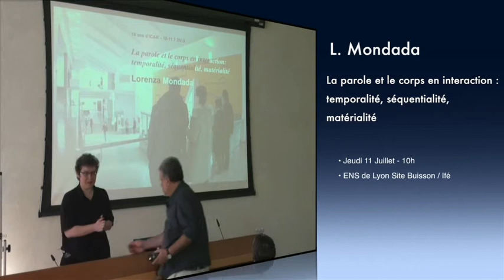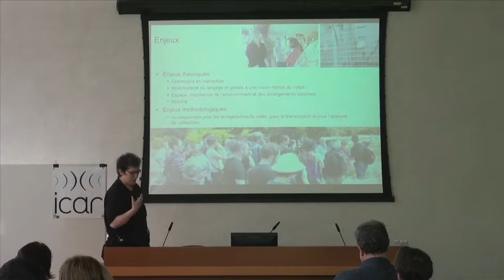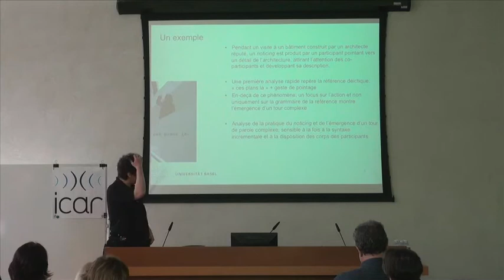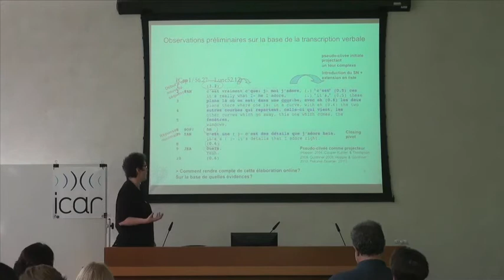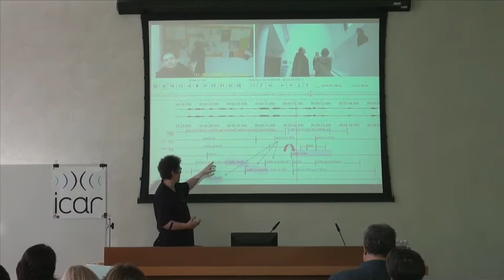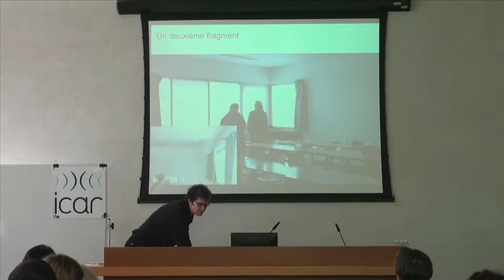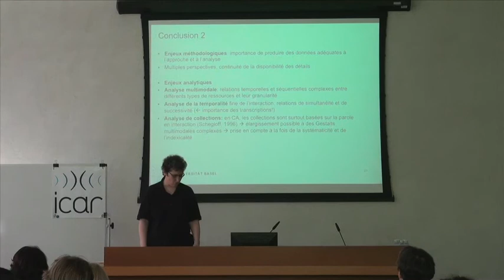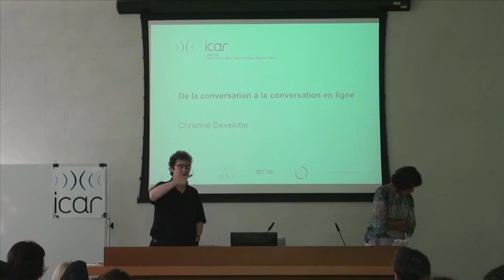10comICAR - Journée 2 - Lorenza MONDADA : La parole et le corps en interaction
À l’occasion des 10 ans du Laboratoire ICAR (UMR 5191, Université Lyon 2, CNRS, ENS de Lyon, Ifé), nous avons le plaisir de vous annoncer l’organisation du colloque : Dix Com ICAR

L’objectif de ce colloque est ainsi de réunir les grandes personnalités constitutives des thématiques porteuses du laboratoire ICAR.

Ce colloque aura lieu les 10 et 11 juillet 2013 à l’ENS de Lyon (Site Descartes), Salle des conférences à l’Ifé.